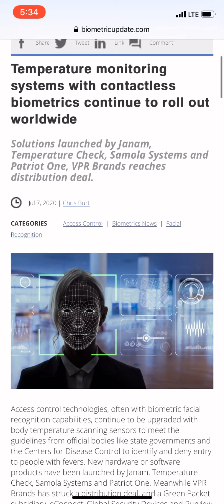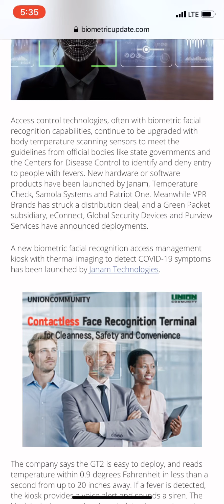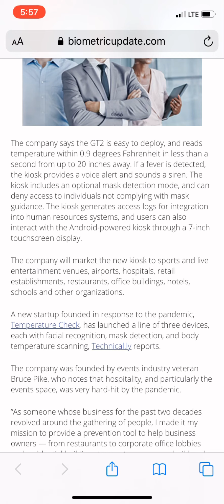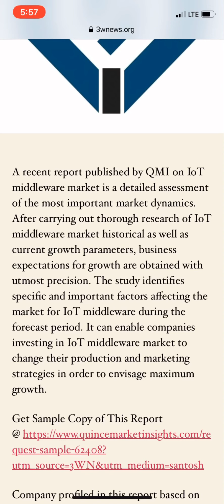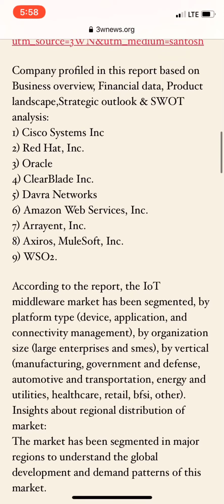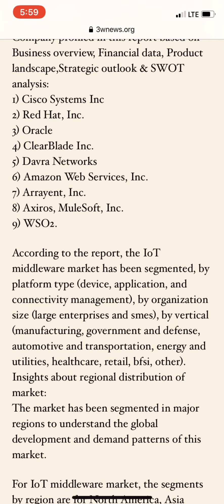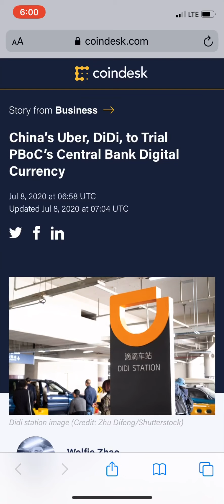THE IMAGE OF THE BEAST! THE BIOMETRIC INTERNET OF THINGS INFRASTRUCTURE BEING SET UP NOW!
Revelation 13:15 And he had power to give life unto the image of the beast, that the image of the beast should both speak, and cause that as many as would not worship the image of the beast should be killed.

Revelation 13:17 And that no man might buy or sell, save he that had the mark, or the name of the beast, or the number of his name.